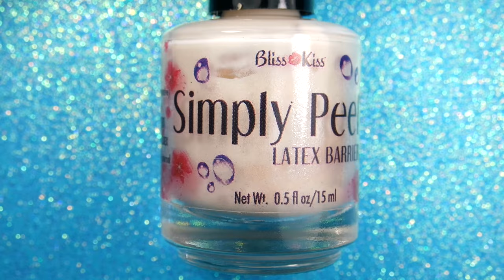40 Easy Christmas Nail Art Ideas | 40 Fall and Winter Nail Tutorials by NAILSBYCAMBRIA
40 of my favorite Christmas, winter, and fall nail art designs! All of these nails are painted by me: @NailsByCambria. Leave any questions you have for me in the comments.

XOXO Cambria

My favorite cuticle oil

Nail tip stands I use

FILMING SETUP:

Light Bar I use in salon and to film videos